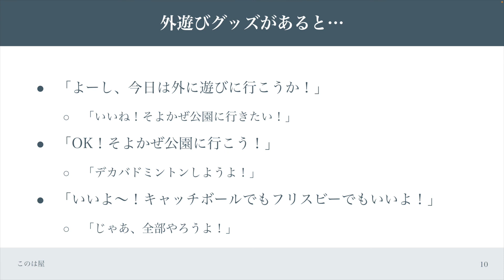【公園の外遊びグッズ】子供も大人も楽しめるおすすめ道具やアイデア